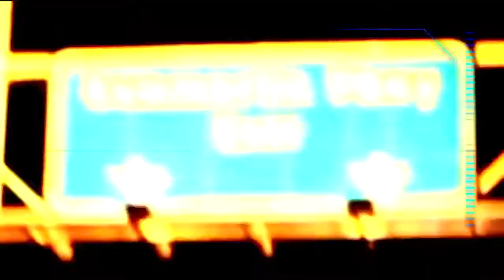임팩트&팔로우스루(이병옥의20X-File_07)_with nikegolfkorea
PGA Class A 이병옥 프로의 심플 골프레슨